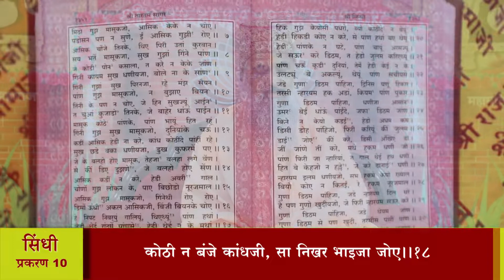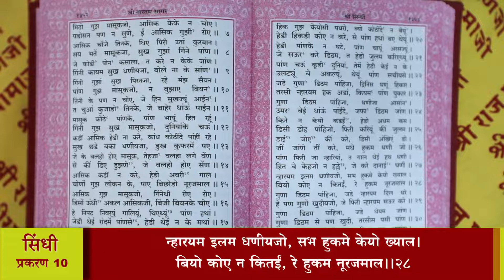श्री तारतमसागर (प्रशिक्षण) दैनिक 02-11-2021